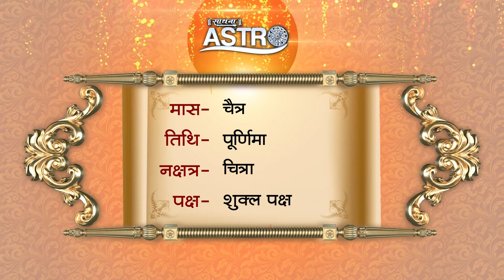Aaj Ka Panchang | 23 April 2024 | Sadhna Astro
Thanks.